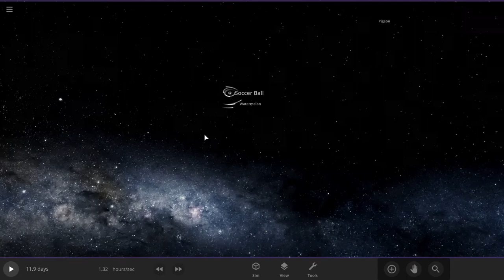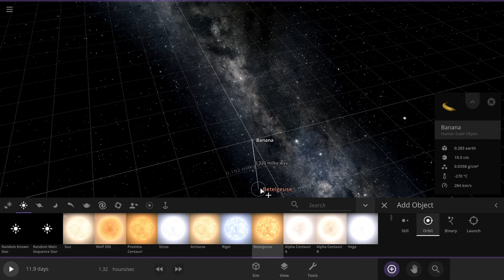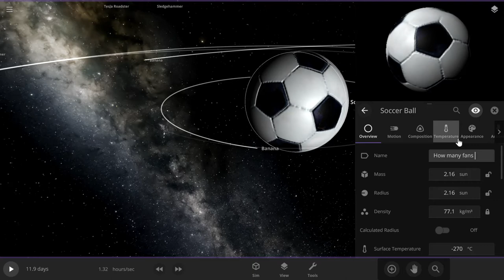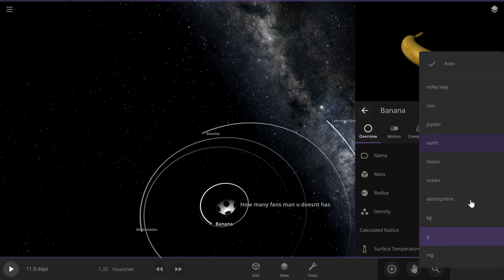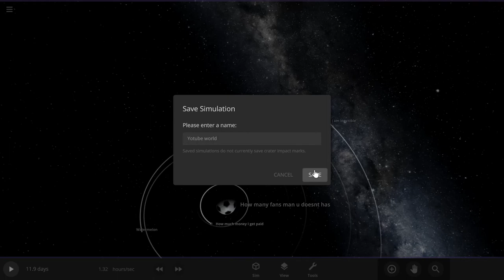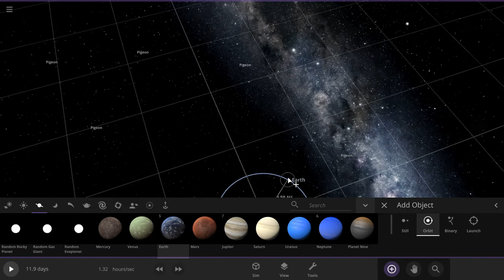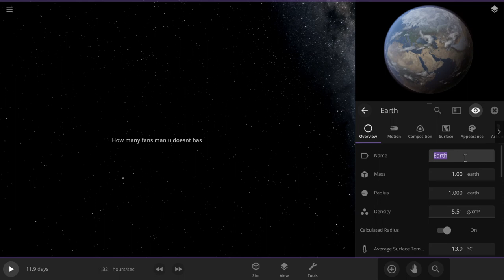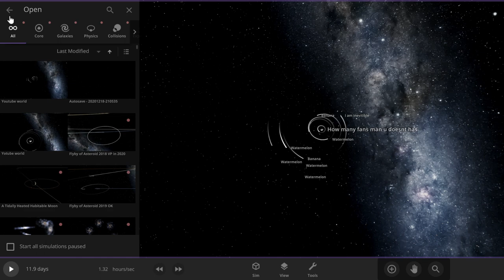Universe Sandbox 2:what is this:ep 3